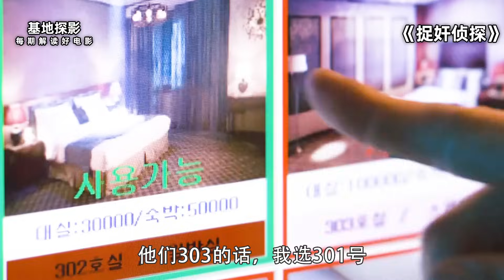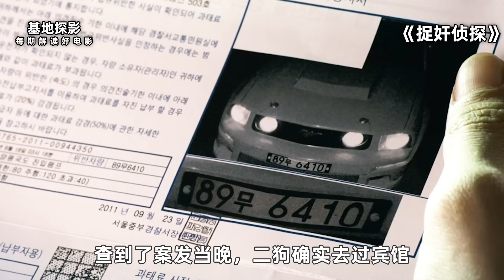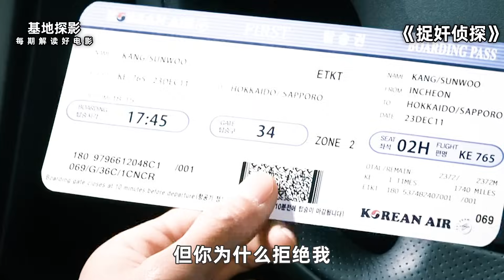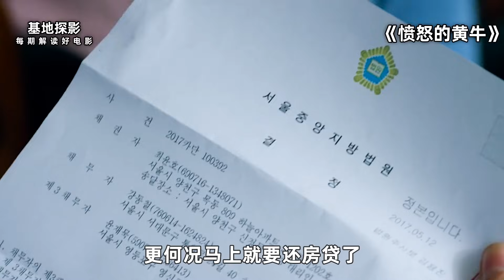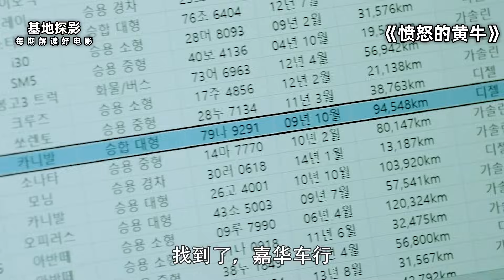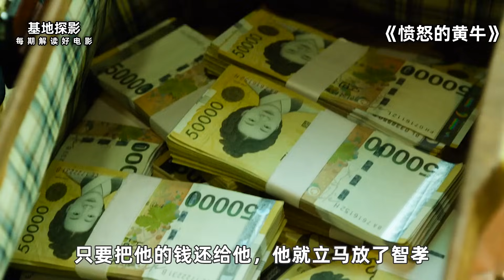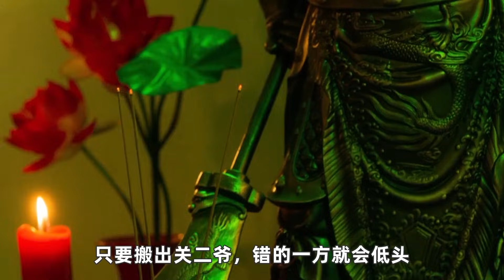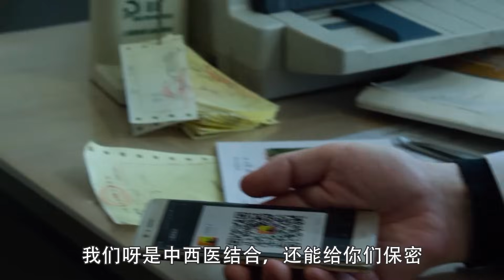这个女人不简单，不仅杀富豪，勇夺万亿家产，甚至连警察都把持不住！一口气看完《捉奸侦探》